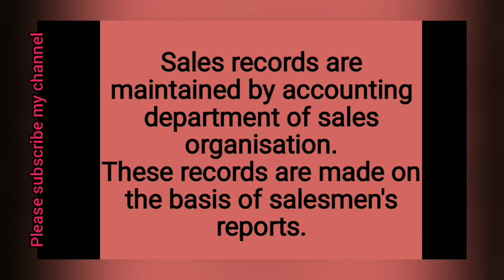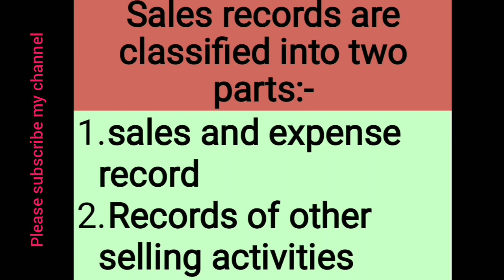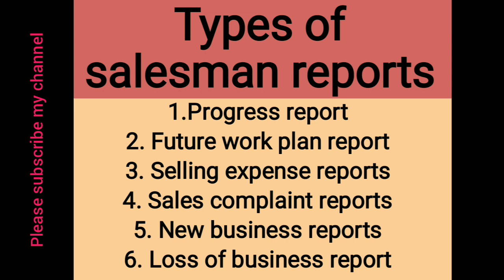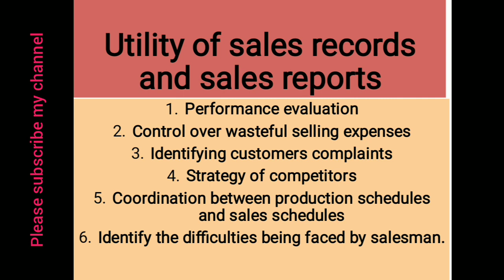Sales records and reporting system & types of salesman reports & its utility in Hindi & English//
Sales records and reporting system
Sales records are classified into two parts
1. Sales and expense record
2. Records of other selling activities
types of salesman reports
1. Progress report or call report
2. Future work plan report
3. Selling expense reports
4. Sales complaint reports
5. New business report's
6. Loss of business report
utility of sales records and sales reports
1. Performance evaluation
2. Control over wasteful selling expenses
3. Identifying customers complaints
4. Strategy of competitors
5. Coordination between production schedules and sales schedules
6. Identify the difficult is being faced by salesman

Methods of reimbursement of selling expenses in hindi & English//sales management

sales management
for Commerce students
for + 1 , + 2, B.com , M.com